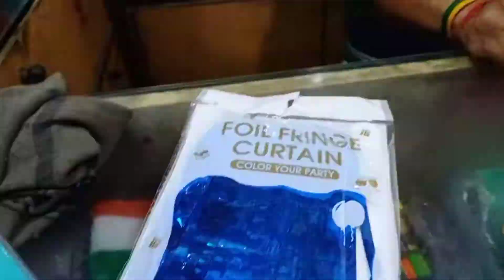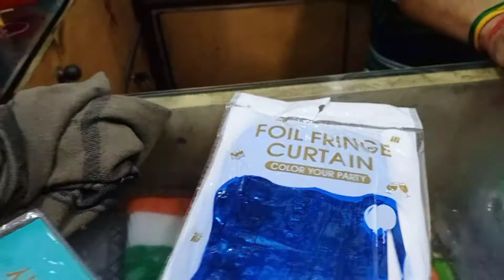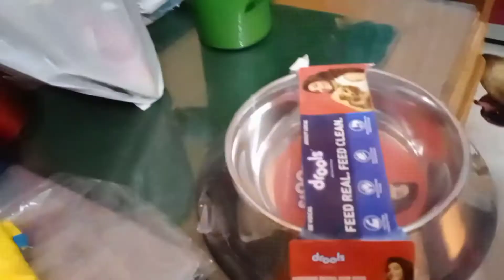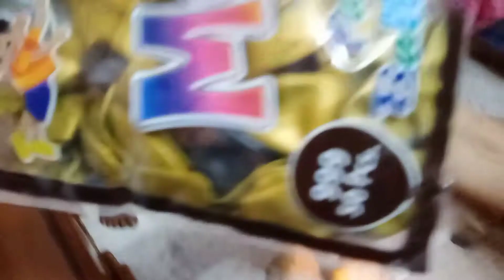Angel's Birthday Shopping🎉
Hey Guys, Welcome to my bengali vlogs
I am a lifestyle blogger/youtuber from kolkata.
On these videos I am going to share my uncut life with you people. I wanted to share my daily happy moments with you guys through my vlogs. Hope you will enjoy to watch.

Cheers to my new beginning

love
Arpita